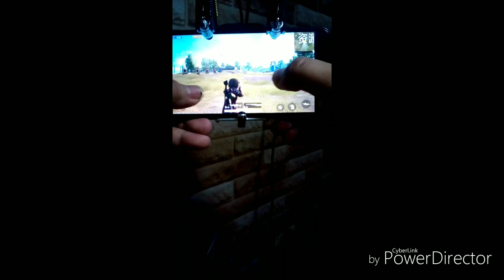PUBG mobile DIY claw controler..